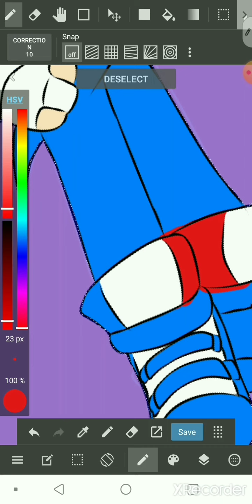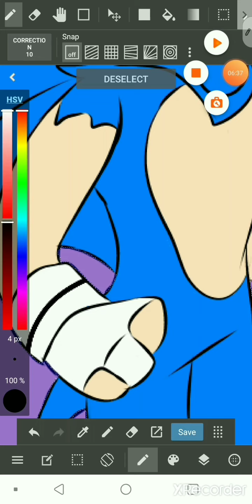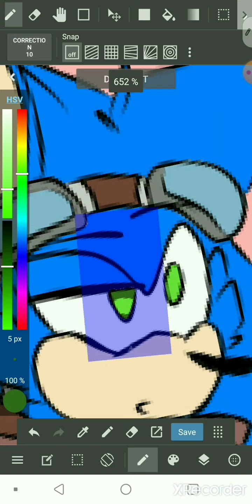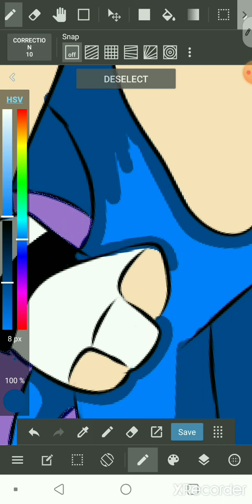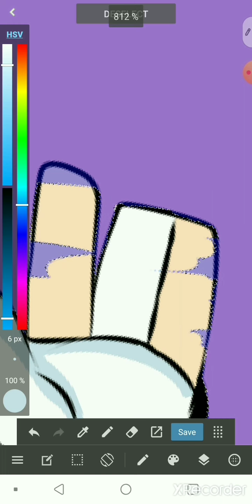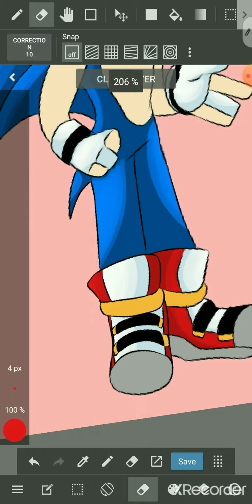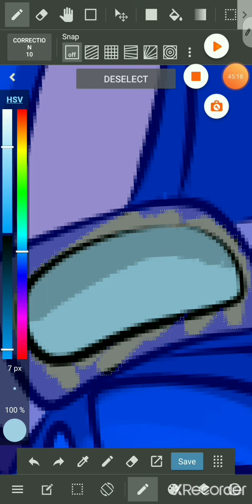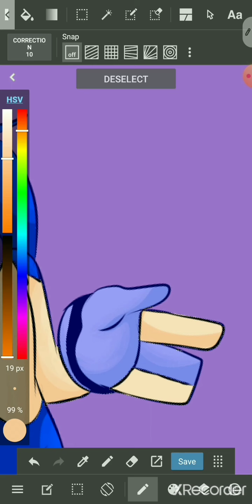Sonic AU Speedpaint || Speedpaint #1 (Part 3)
Well, I was able to get almost everything done this time but I kinda forgot it was paused for one portion-
Yeah, sorry about that.

After a while the townsfolk become outraged that this "demon" is allowed to stay in their village with free range and round up a mob to hunt, not only Olive down, but Shadow as well. Shadow, realizing that he couldn't protect both Olive and himself at the same time, urges the little one to run, stating that he'll find them later. For the first time in his life, the small hedgehog felt frightened, he had no idea why, but, using those emotions, he fled and hoped that Shadow would find him later.

Sonic, who had just had another little scuffle with Eggman was laying in an open field with a massive headache. The doctor had pulled out a new weapon that sent not only him and his friends flying, but Eggman as well! He stood up to try and get his bearings, though that honestly just made him feel much worse. that's when Olive bumped into him.

This is honestly all I have for the AU at the moment, I do apologize but this is a wip afterall!

Audio used:
Friends- Hyper Potions
Burn The House Down- AJR
Blink Of An Eye- Victor McKnight, Chi-Chi, and Squigglydigg
Can You Feel The Sunshine- Squigglydigg and DHeusta
All My Life- Unlike Pluto